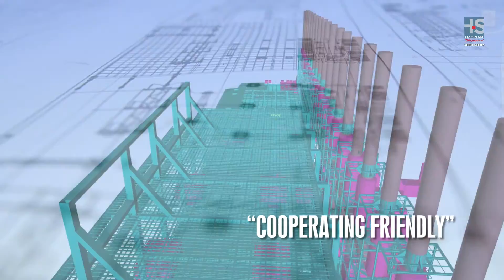HAT-SAN KEEPS ON IMPROVING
HATSAN SHIPYARDHAT-SAN GEMİ İNŞAA BAKIM ONARIM DENİZ NAKLİYAT SAN. TİC. VE A.Ş.
Head Office : Florya Cad. Florya Plaza No: 88/2 34153 Florya BAKIRKÖY / İSTANBUL – TÜRKİYE
Shipyard : Hersek Mah. Tersaneler Cad. No:32
77700 ALTINOVA / YALOVA – TÜRKİYE